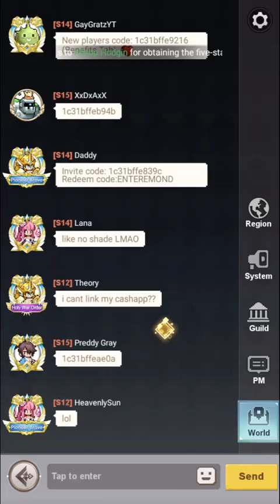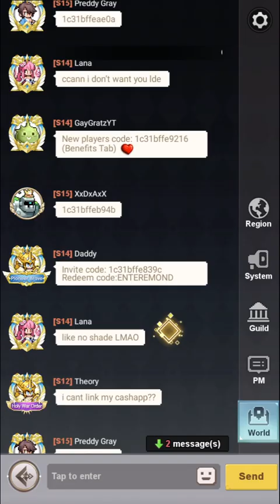Pixel Heroes #8 - Chapter 4-2 to 4-4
Pixel Heroes: Tales of Emond
Entering the realm in an instant, you find yourself in a pixelated world of swords and magic.